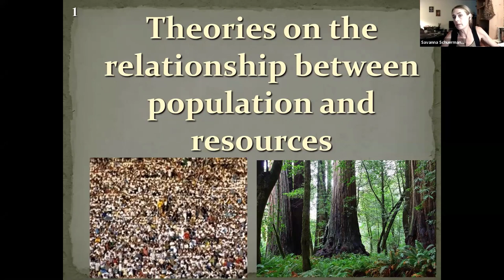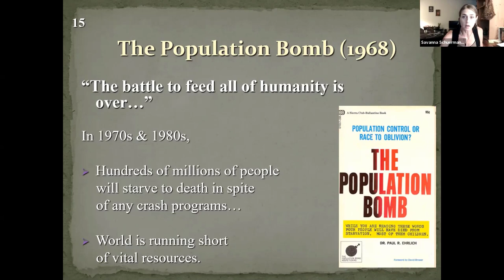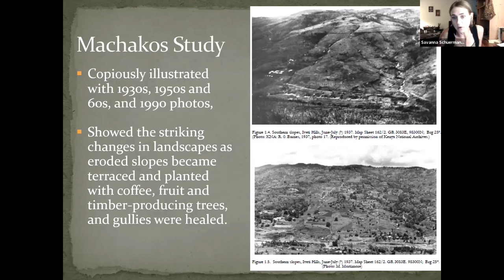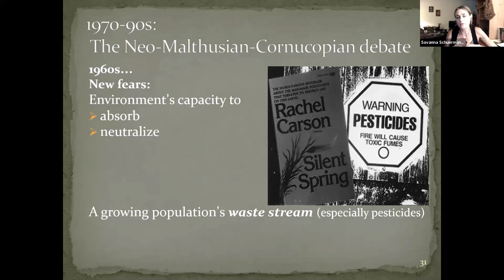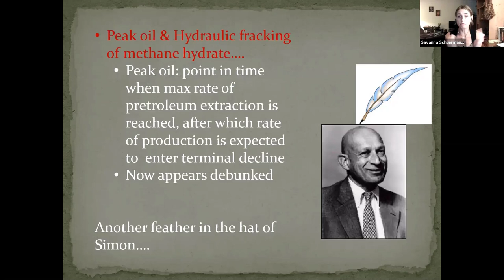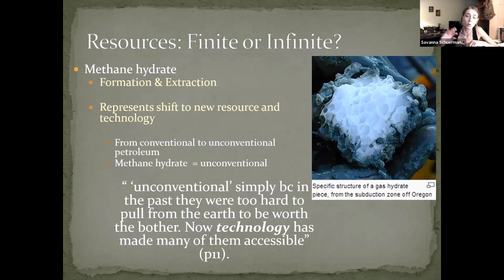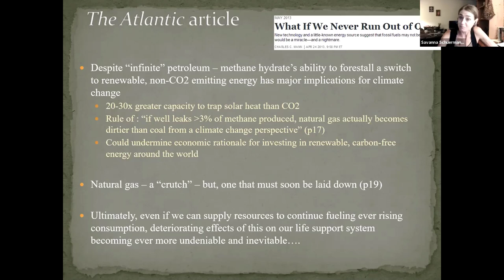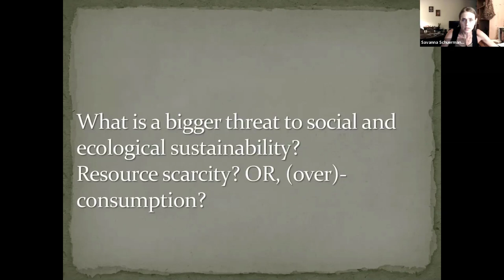Lecture 2.3 Theories on the Relationship between Human Population & Resources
Do we have a problem of too many people and not enough resources?.